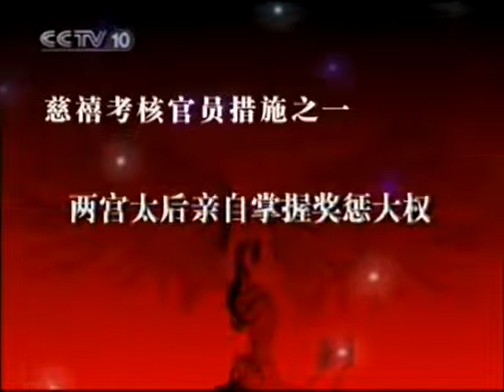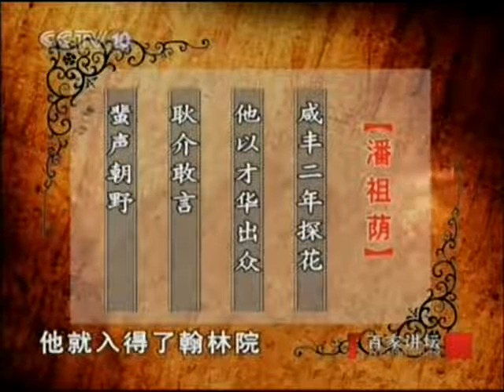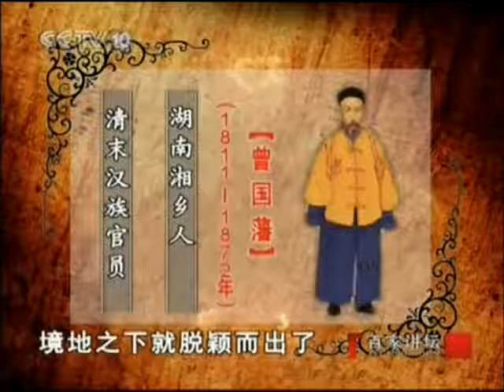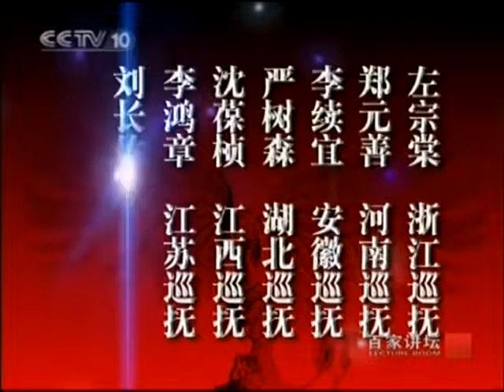百家讲坛 隋丽娟 说慈禧 07 整饬吏治 总得摆摆样子 1862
历史学教授隋丽娟倾情奉献，讲述一个不一样的慈禧。慈禧作为中国近代史上举足轻重的人物，曾经三次垂帘听政，把控清末政权，直接影响了中国近代历史的走向。慈禧经历了怎样不同寻常的一生？她以怎样的姿态面对数千年未见之变局？《说慈禧》以人性化的视角，带您走进慈禧的内心世界，探寻历史背后的人生。

隋丽娟，1964年2月生，黑龙江哈尔滨人，博士，教授（专业二级），博士生导师，1985年本科毕业于东北师范大学历史系，硕士毕业于吉林大学历史系，1985年7月至黑龙江大学历史系工作，主要从事中国近代史的教学和研究工作，先后讲授了中国历史地理、中国近代史、中国古代史、中国古代政治制度史、中国现代史等十余门课程。2006年，入选百家讲坛，并主讲了《说慈禧》系列节目，成为黑龙江省入选百家讲坛的第一位人文社科教师。2016年调入海南师范大学，任历史系教授，是海南省领军人才。

慈禧太后（1835年11月29日—1908年11月15日），又称“西太后”、“老佛爷”，中国清朝晚期重要政治人物，清朝同治、光绪时期的实际统治者，前后掌控清朝政权近半个世纪，是咸丰帝的妃嫔，同治帝的生母。1852年入宫，赐号兰贵人（一说懿贵人），次年晋封懿嫔。1856年生皇长子爱新觉罗·载淳（同治帝），晋封懿妃，次年晋封懿贵妃。1861年咸丰帝驾崩后，与孝贞显皇后两宫并尊，称圣母皇太后，上徽号慈禧。之后联合慈安太后、恭亲王奕訢发动辛酉政变，铲除顾命八大臣，夺取政权，形成“二宫垂帘，亲王议政”的格局，其后清政府暂时进入平静和略微发展的时期，史称同治中兴。1873年两宫太后卷帘归政，1875年同治帝崩逝，慈禧择其侄载湉继咸丰大统，是为光绪皇帝，两宫再度垂帘听政。随着1881年慈安太后去世、1884年“甲申易枢”恭亲王奕䜣被罢免，慈禧开始独掌大权。1889年归政于光绪，退隐颐和园。1898年，发动戊戌政变，再度训政。1900年八国联军侵华及《辛丑条约》签订后，实行清末新政，对兵商学官法进行改革。1908年11月，光绪帝驾崩，慈禧选择三岁的摄政王载沣之子溥仪作为新帝，次日在北京仪鸾殿去世，葬于菩陀峪定东陵。